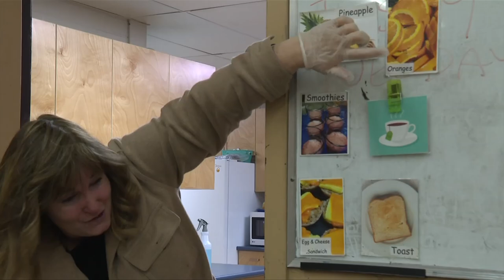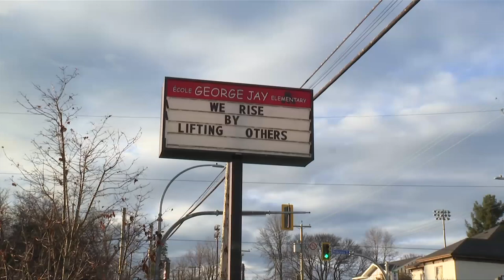Vital People: George Jay Elementary Breakfast Program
Kids often go to school hungry, which can really impact how they learn. A volunteer-run breakfast program at George Jay Elementary is making a difference one smoothie and egg sandwich at a time.

Learn more in this week's Vital People with Tess van Straaten on CHEK News.